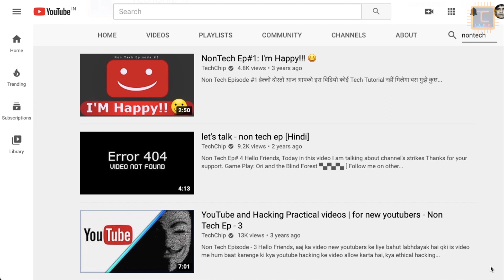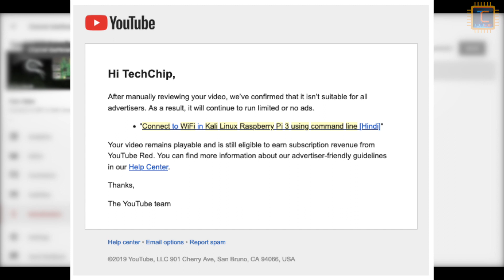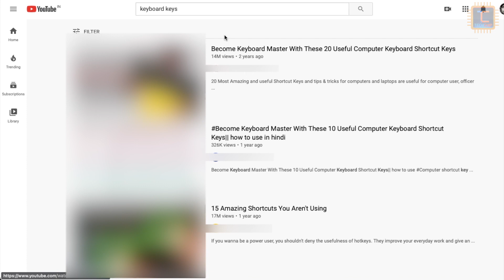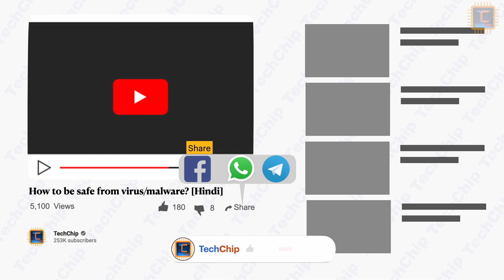Mann ki baat - 403 forbidden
In this video I will tell you that what's going on with our channel? what will be the future of techchip?